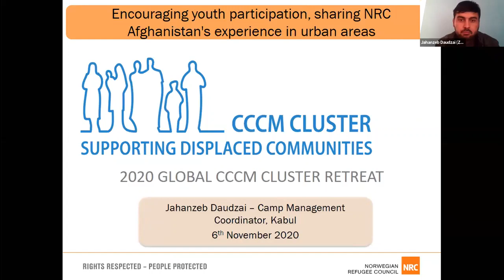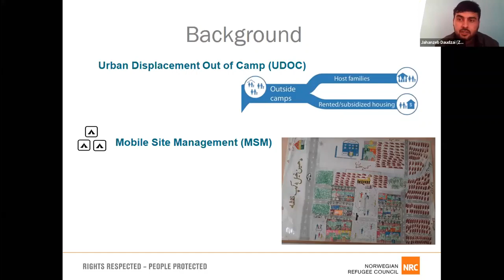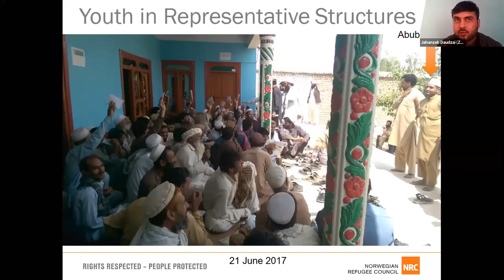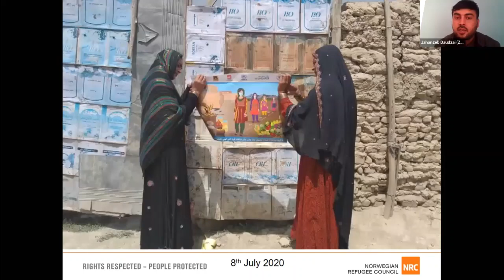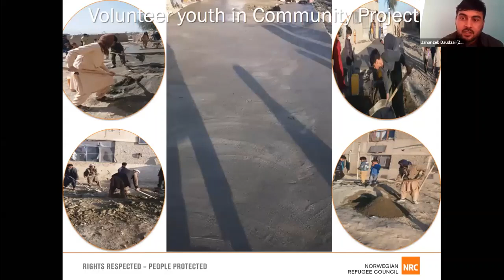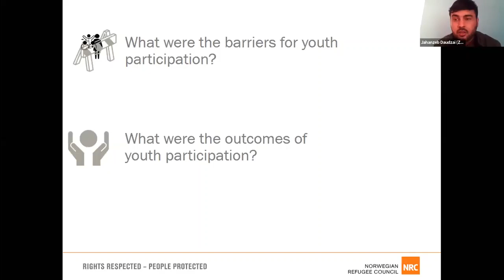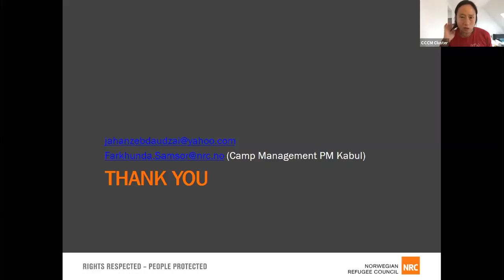Practitioners' Day - Encouraging participation of youth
Sharing Afghanistan's NRC team experience by Jahanzeb Daudzai